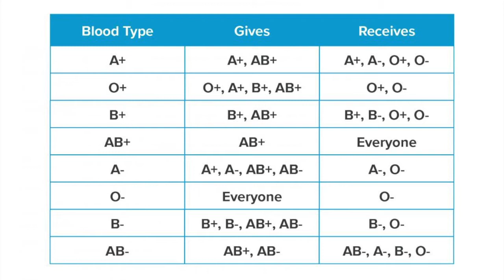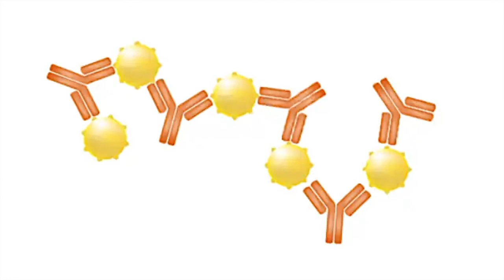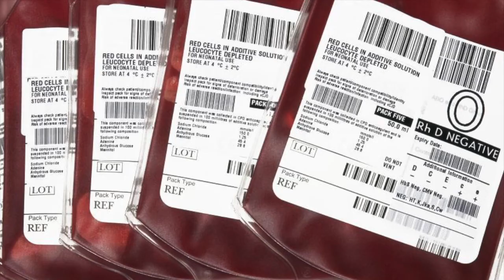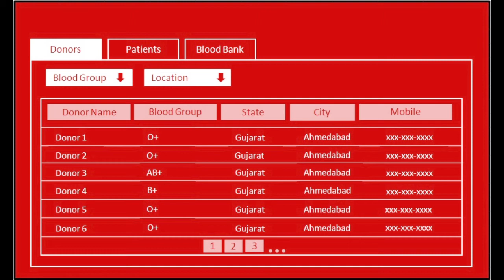There is only 179 people in India with "Rarest Blood Group" | Bombay Group Blood!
A blood type (also known as a blood group) is a classification of blood, based on the presence and absence of antibodies and inherited antigenic substances on the surface of red blood cells (RBCs). These antigens may be proteins, carbohydrates, glycoproteins, or glycolipids, depending on the blood group system. Some of these antigens are also present on the surface of other types of cells of various tissues. Several of these red blood cell surface antigens can stem from one allele (or an alternative version of a gene) and collectively form a blood group system.

Blood types are inherited and represent contributions from both parents. A total of 36 human blood group systems and 346 antigens are now recognized by the International Society of Blood Transfusion (ISBT). The two most important blood group systems are ABO and Rh; they determine someone's blood type (A, B, AB, and O, with +, − or null denoting RhD status) for suitability in blood transfusion.